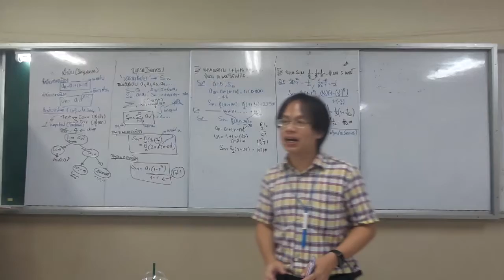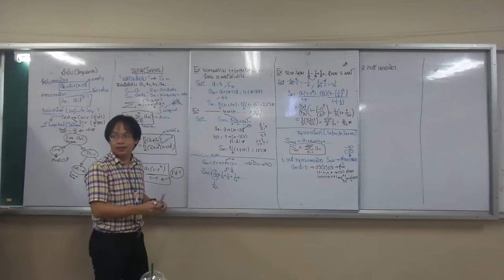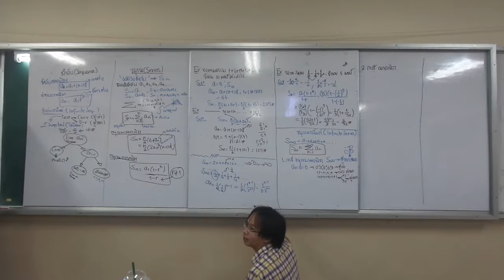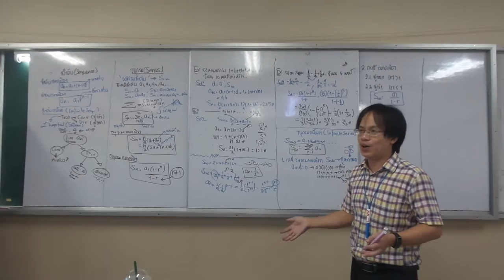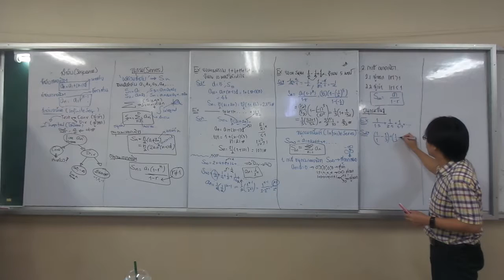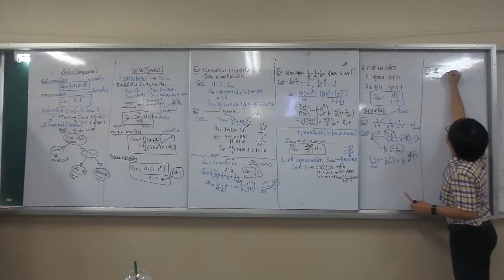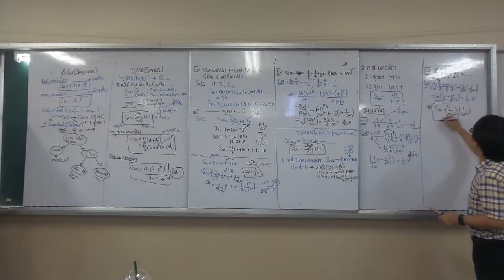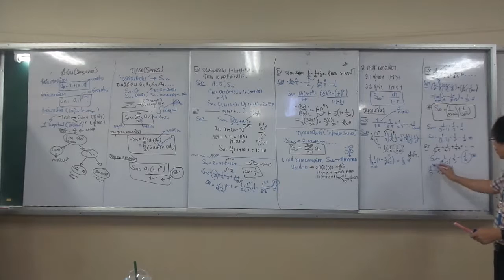Math3 Series 02